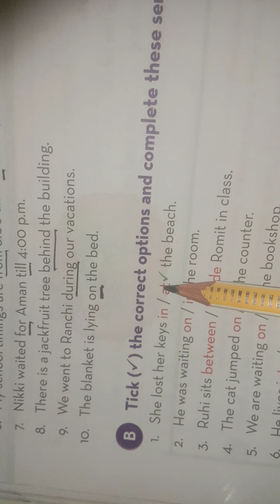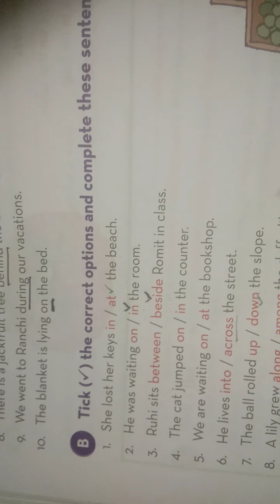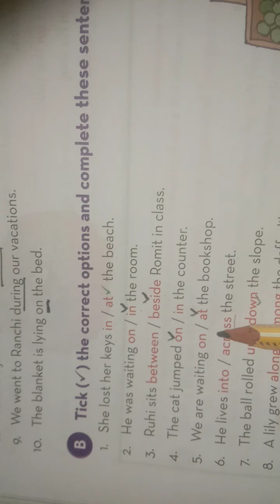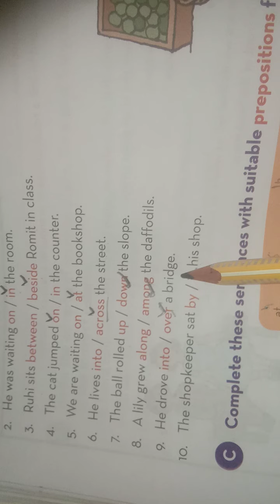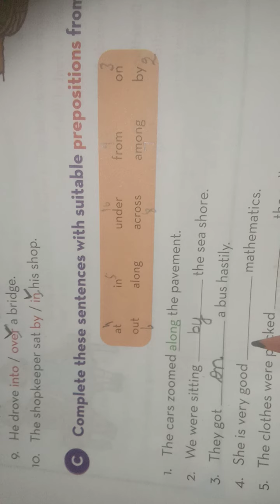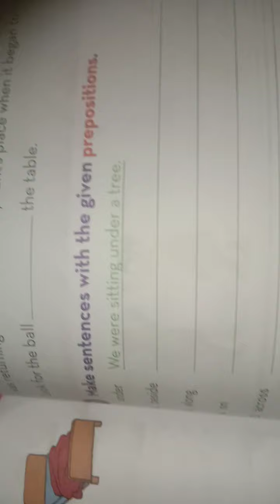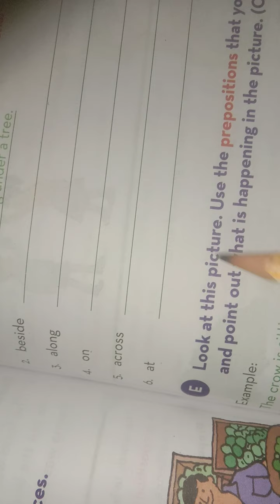Class5th,Eng Gr,ch 22 (prepositions) part 2